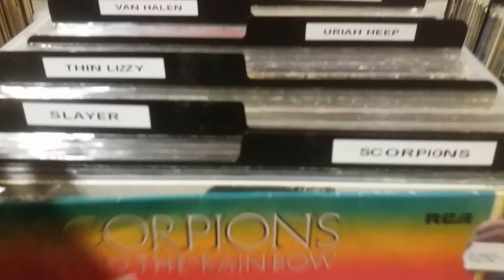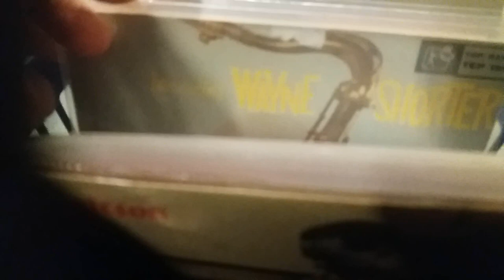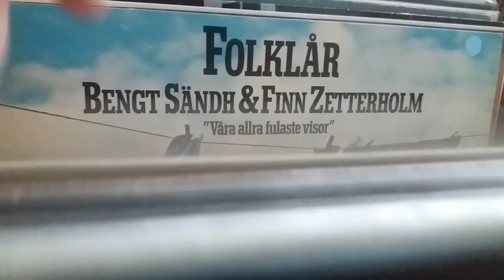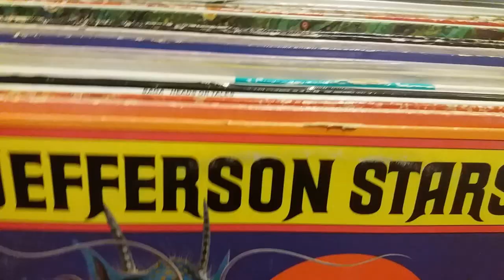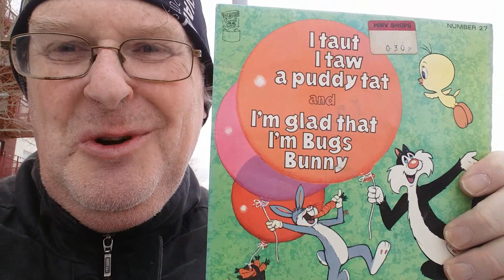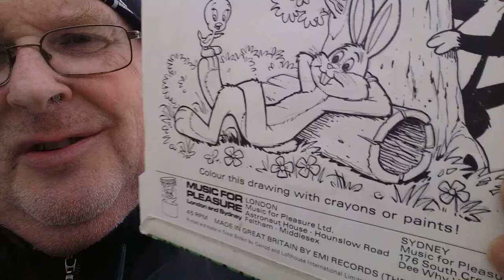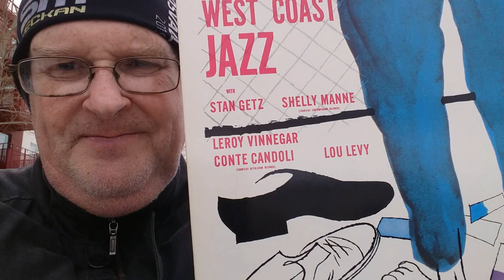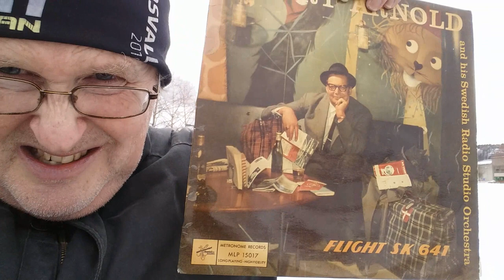Sundsvall Record Fair Spring 2023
It's time for the spring edition of the Sundsvall Record Fair for 2023. Of course i was there with a camera, so here is my report and footage from this big event, that was extreme crowded this time!
Website of Club Pipeline (in swedish)